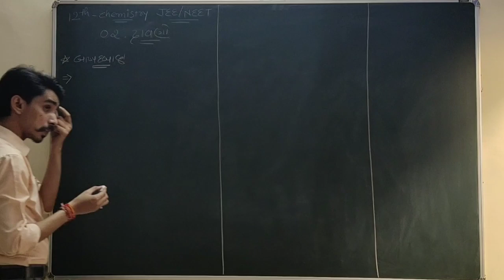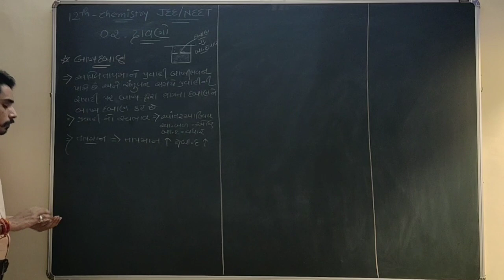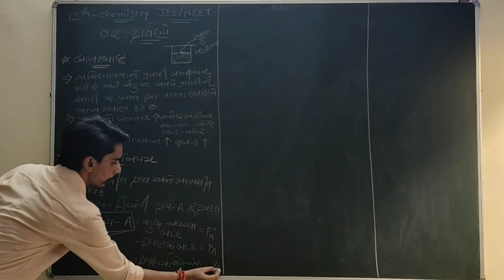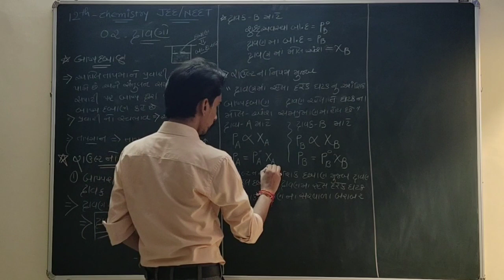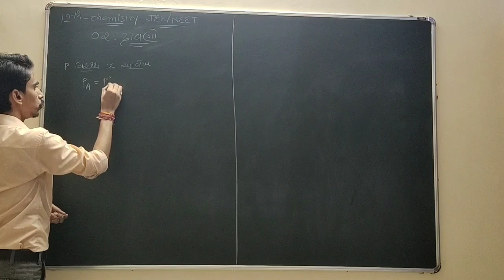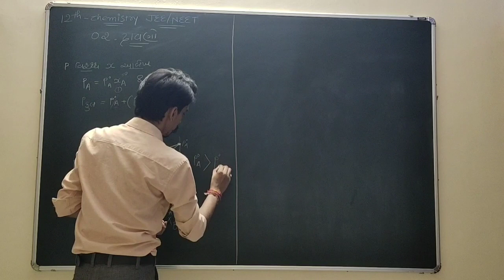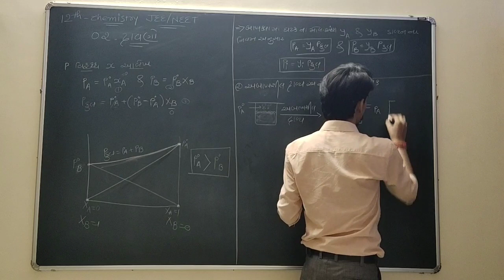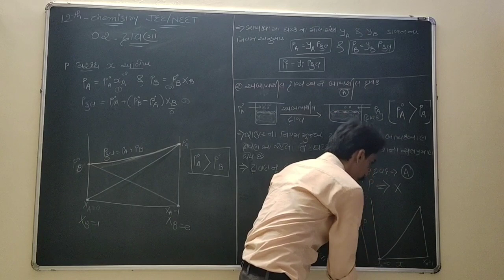CHEMISTRY(GM) [JEE-NEET] 02.SOLUTION - RAOULT LAWS ( રાઉલ્ટ નો નીયમ)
રાઉલ્ટનો નીયમ  અને બાષ્પદબાણ
રાઉલ્ટનો નીયમ
બાષ્પશીલ દ્રાવ્ય અને બાષ્પશીલ દ્રાવક
અબાષ્પશીલ દ્રાવ્ય અને બાષ્પશીલ દ્રાવક

JAYESH SOLNAKI
M.SC B.ED
CHEMISTRY JEENEET MATERIAL VIDEO
JAYESH SOLANKI